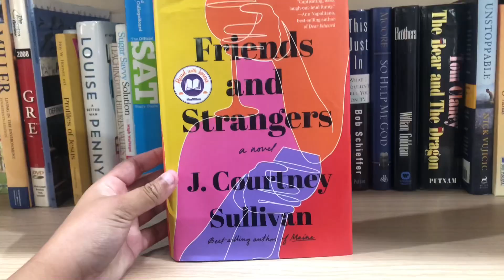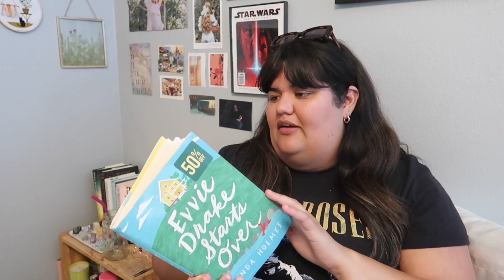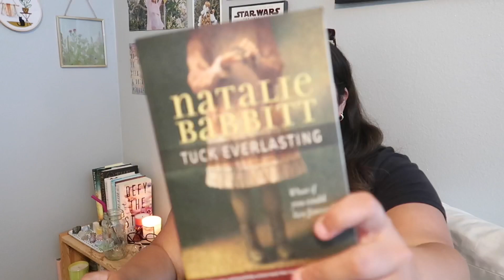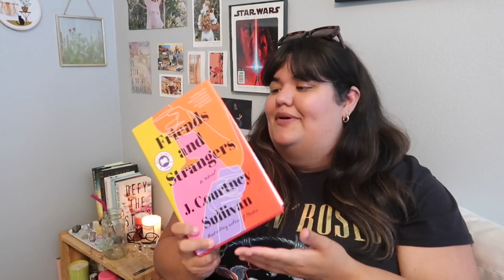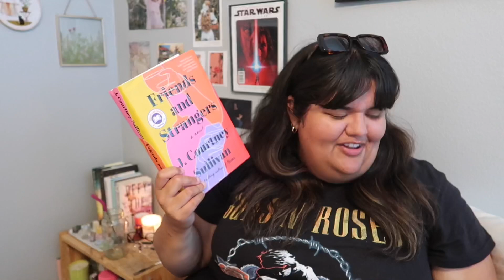Come Book Shopping With Me At Goodwill